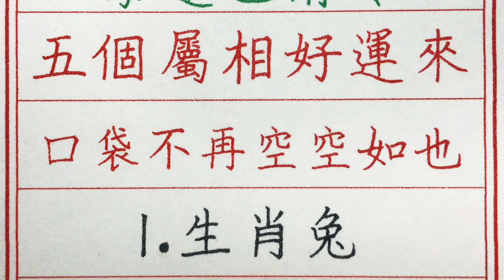老人言：霉運已清零，五個屬相好運來，口袋不再空空如也